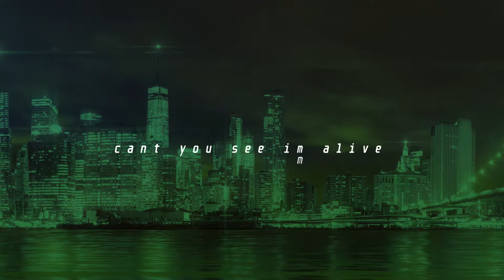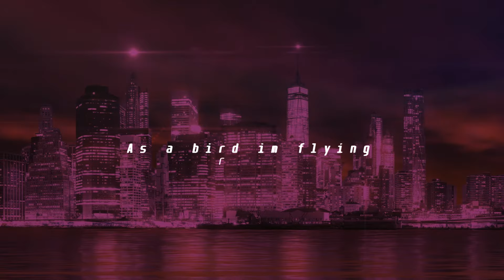Ste Ingham ft. Livia McKee - Free (Lyric Video)